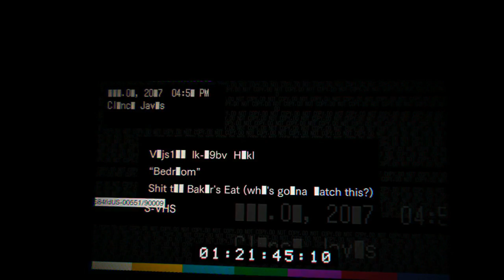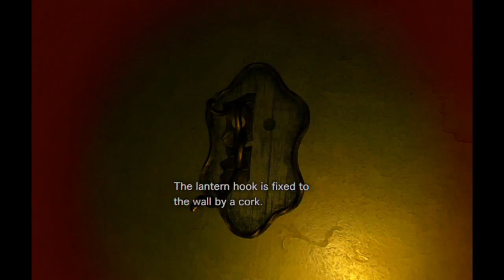Resident Evil 7 DLC - Bedroom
This is HOGuru's first experience with 'Bedroom', the 'Misery'-themed RE7 DLC!